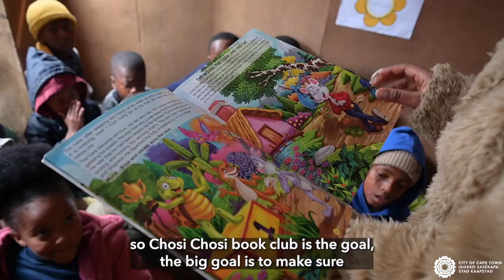CTPeople Sindeka Mandoyi founder of Chosi-Chosi Book Club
[Watch] Sindeka Mandoyi, the founder of Chosi-Chosi a children’s book club based in Philippi, Cape Town, shares her passion to inspire children in Philippi to love to read.

Sindeka further takes the children on educational trips to ensure that learning never ends leaving a legacy for the love of education.